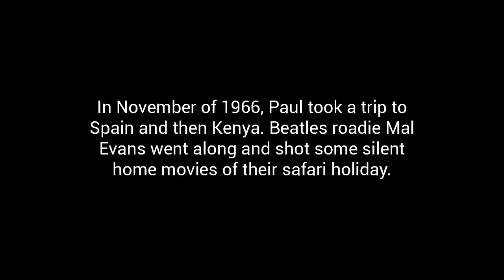'Paul McCartney' on 12-19 Nov., 1966 with Mal Evans in France, Spain & Kenya - The Beatles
Paul McCartney was a young looking 24 year old as the film of his arrival back in Britain in August 66' shows. This guy looks much older perhaps 30, and different.

'The Beatles - Paul McCartney on Safari Home Movies, November 1966'

1. 'McCartney instructs Evans to meet him on Nov. 12th in a certain Bordoux, France Town Square.
2. The pair then drive to Spain in McCartney's car.
3. By the 14th McCartney, in Spain now, has phoned Nems to book a 'safari' tour for them in Kenya.
4. Someone else then drives the McCartney car back to England and the pair fly to Kenya.
5. McCartney & Evans arrive back at London Airport on Nov. 19, a photo caption of them says.

'Source' is an online McCartney 'diary' page.